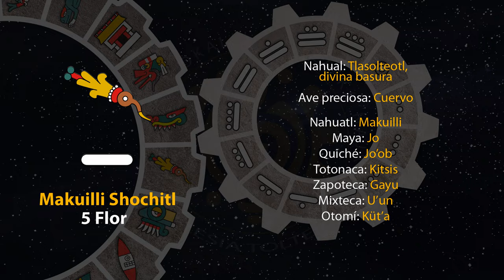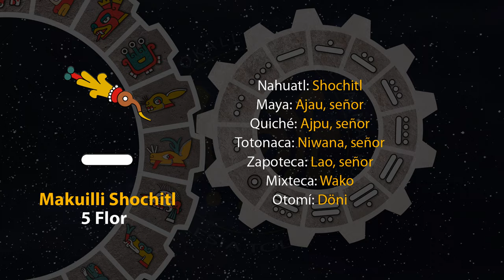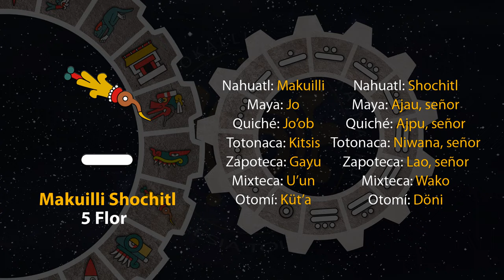El tonal de hoy es "Makuilli Shichitl - 5 Flor" 23/05/23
12 de Toskatl
Año 7 Agua
49 del 19 Atado
5145 del Quinto Sol

23 de mayo de 2023.